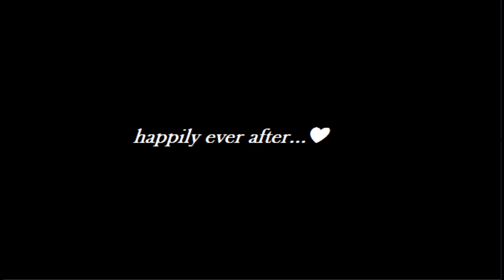Margaret Hale x John Thornton - Falling For You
This song really goes with their relationship because she LITERALLY fell for him xD

They're from the series North and South. If you haven't watched it yet I really really recommenced it. The song is Falling For Ya by Grace Phipps from Teen Beach Movie.